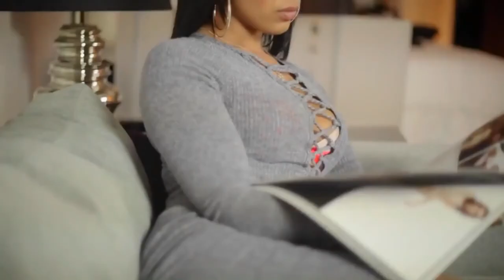Herly ❌ Hervey Jacques - No More Pain [Official Video]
Herly X Hervey Jacques - No More Pain